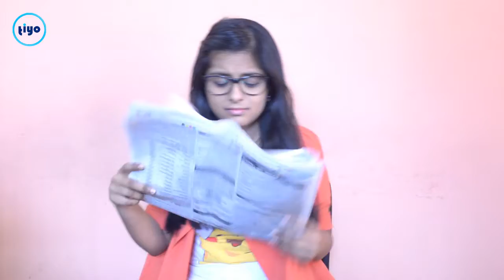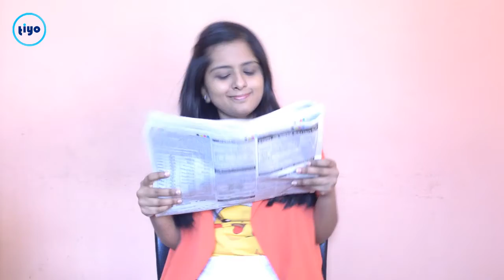Yoga Techniques To Relax Your Eyes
Yoga techniques designed for your eyes help in improving various disorders which are associated with defects in your eye muscles such as, Myopia and Hypermetropia. Watch the video to learn the 'Yoga techniques to relax your eyes'.